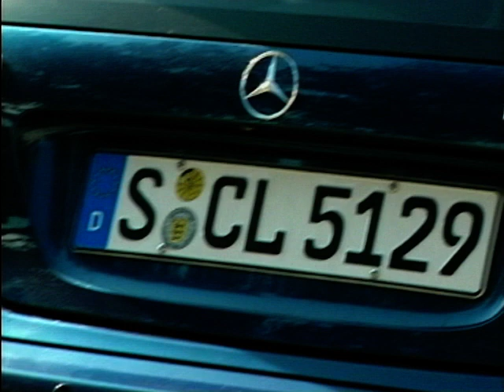2001 Mercedes C-Class Sports Coupe Review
In this comprehensive review, Chris Goffey meticulously evaluates the 2001 Mercedes C Class Sports Coupe, delving into its performance and handling dynamics.

Beyond the exhilarating drive, Goffey explores the practicality and comfort aspects, providing a thorough examination of how this luxury vehicle seamlessly balances thrilling performance with everyday convenience and comfort.

Social Media